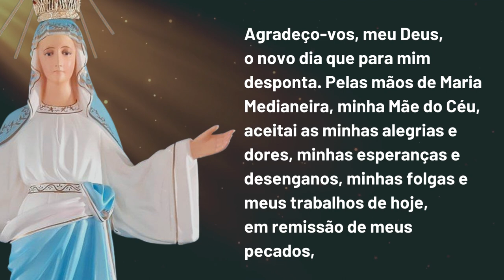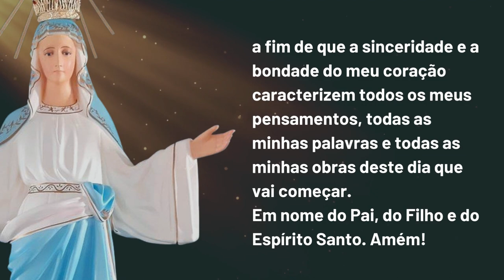Nossa Senhora Medianeira - Santo Terço - Segunda Feira - Mistérios Gozosos - REZANDO COM FÉ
Iniciamos mais uma semana com s santo terço, a Nossa Senhora Medianeira, contemplando hoje os mistérios gozosos! Nesta semana, pediremos pelas nossas graças pessoais, para que a Virgem Medianeira de todas as graças nos ajude a alcançar os milagres que clamamos à Jesus Cristo! Siga conosco em mais uma semana rezando o terço mariano!

✅ Razões Para Crer - Como Entender, Explicar e Defender a Fé Católica
✅ Devocional com Papa Francisco - Meditações diárias para uma vida com Deus
✅ Orações com Papa Francisco - Preces para todas as ocasiões
✅ Lições do Papa Francisco: Inspirações para uma vida melhor
✅ Orações do cristão católico
✅ Dia a dia com Deus: Inspirações para sua oração diária ✅ A oração - O grande meio para alcançarmos de Deus a salvação e todas as graças que desejamos
✅ O Banquete do Cordeiro - A missa segundo um convertido
✅ Nos ombros de gigantes: As grandes verdades da fé meditadas e vividas com os Padres da Igreja
✅ O Segredo de Maria: Sobre a escravidão da Santa Virgem

✅ E se, ao final do vídeo, você se sentir tocado pelo Espírito Santo, POR FAVOR,  compartilhe com mais pessoas e curta, apertando o like! 👍